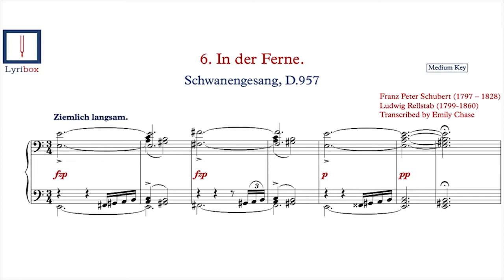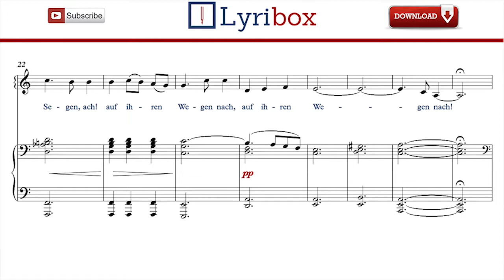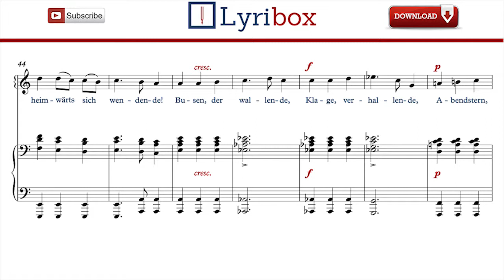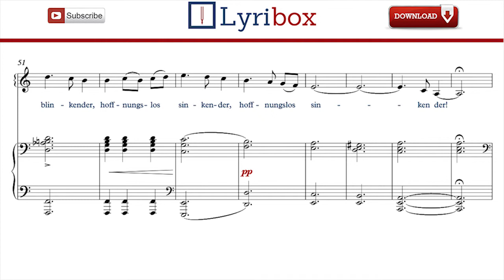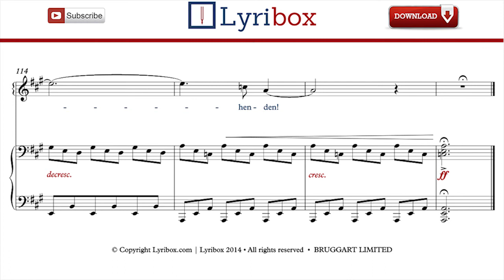In der Ferne by Franz Schubert - Karaoke / Piano accompaniment with sheet music of In der Ferne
Download the Karaoke / Piano accompaniment with sheet music and lyrics of ' In der Ferne ' from Schwanengesang by Franz Schubert.

In der Frende LYRICS :

Ich hör’ die Bächlein rauschen,
Im Walde her und hin.
Im Walde, in dem Rauschen,
Ich weiss nicht, wo ich bin.
Die Nachtigallen schlagen
Hier in der Einsamkeit,
Als wollten sie was sagen
Von der alten, schönen Zeit.
Die Mondeschimmer fliegen,
Als säh ich unter mir
Das Schloss im Tale liegen,
Und ist doch so weit von hier!
Als müsste in dem Garten,
Voll Rosen weiss und rot,
Meine Liebste auf mich warten,
Und ist doch so lange tot.

In der Ferne Klavier begleitung,  In der Ferne Accompagnamento al pianoforte,  In der Ferne accompagnement piano,  In der Ferne Akompaniament fortepianowy,  In der Ferne acompanhamento de piano,  In der Ferne karaoke,  In der Ferne Аккомпанимент,  In der Ferne Acompañamiento con piano,  In der Ferne 피아노 반주,  In der Ferne 钢琴伴奏,  In der Ferne ピアノ伴奏